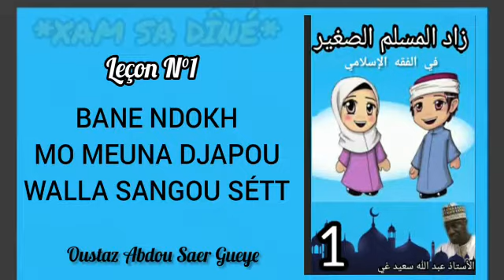*Oustaz Abdou Saer Gueye: BANE NDOKH MO MEUNA DJAPOU WALLA SANGOU SÉTT*